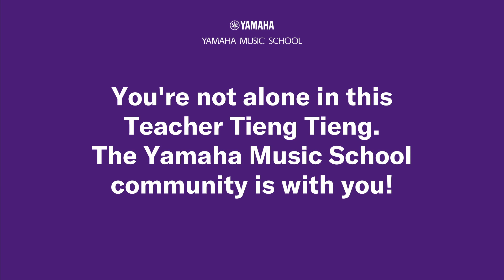The Voice of a Yamaha Music School Teacher : Ms Lee Tieng Tieng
“The greatest change for parents during the time of online lessons was the additional effort needed to record students’ homework for me to check. The hours and time spent are unimaginable, and I am grateful for their resilience and willingness to adapt to this new norm.”

These are the words of our Yamaha Music School teacher, Ms. Lee Tieng Tieng.

In the “Welcome Back to Yamaha Music School series” Ms. Lee shares with us in reflection her experience teaching online and the joy of finally reuniting with her students after a long hiatus.